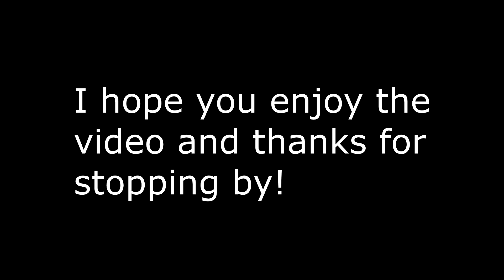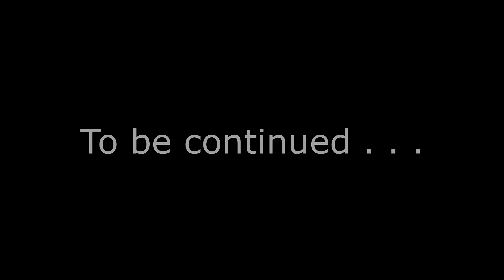The Walking Dead Survival Instinct part 21 Xbox 360 Harbinger50 NerdJock Vid 1243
FINALLY - WE GET THE CROSSBOW!! Been waiting for this for a long time since I started The Walking Dead Survival Instinct on the Xbox 360. Taking out zombies is a lot easier when you can do it from a distance and without drawing attention with the much quieter crossbow action.